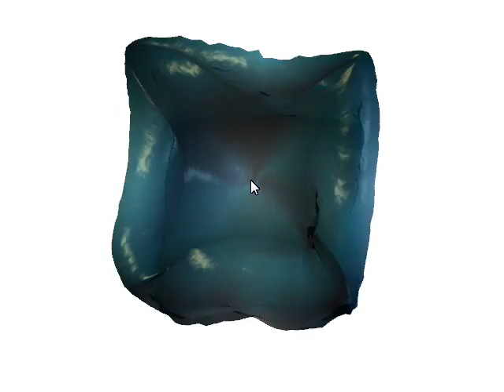Soft Body Physics - Water Cube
A little video from my soft body physics demo, showing an interactive water cube.